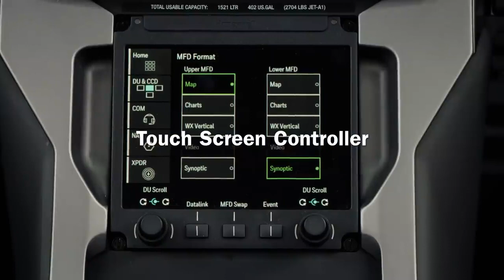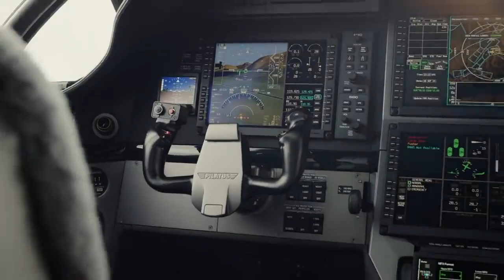Совершенно новый PC-12 NGX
Совершенно новый PC-12 NGX c улучшенными характеристиками двигателя, более «умной» авионикой и полностью переосмысленным дизайном салона с большими окнами стал самым совершенным турбопропом в своем классе в мире. PC-12 NGX создан с учетом огромного опыта, накопленного Pilatus Aircraft. С 1994 года компания произвела более 1700 РС-12 различных модификаций, а общий налет мирового флота РС-12 – более 7 млн летных часов!